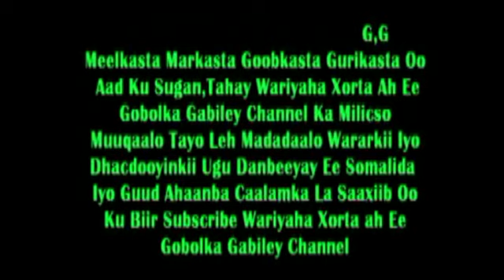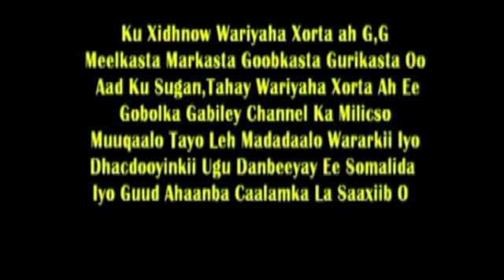Gudoomiye Faysal Cali Waraabe Oo Soo Gaadhay Magaalada Gabiley